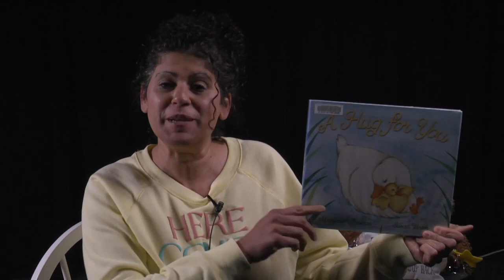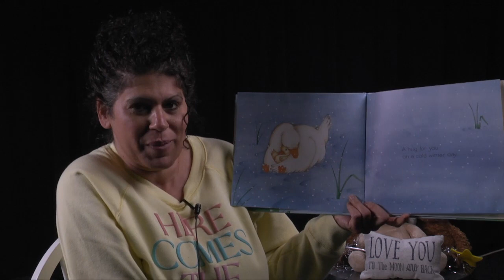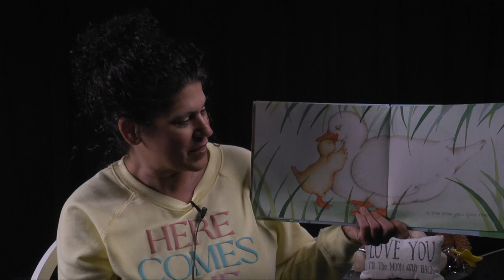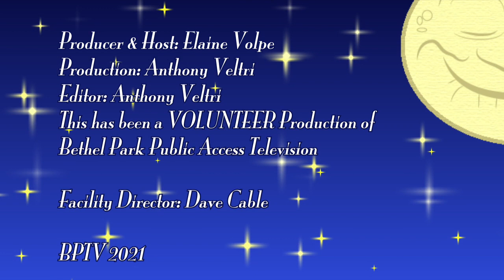5 Minute Bedtime with Ms. Elaine - A Hug for You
Ms. Elaine shares A Hug for You with you and your family.